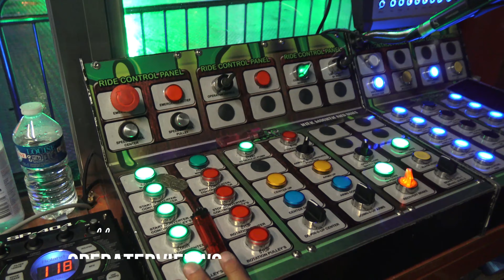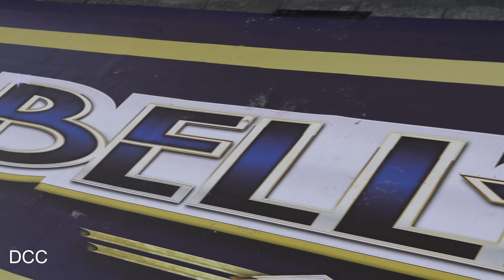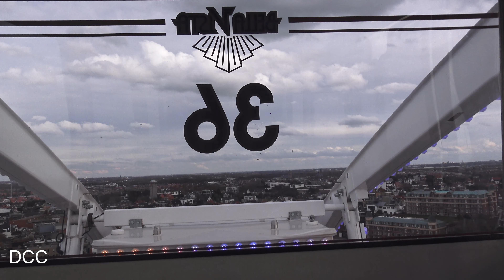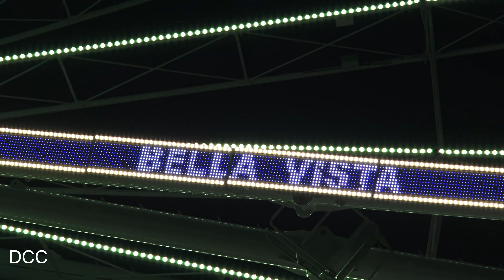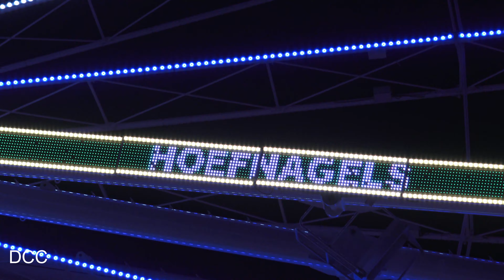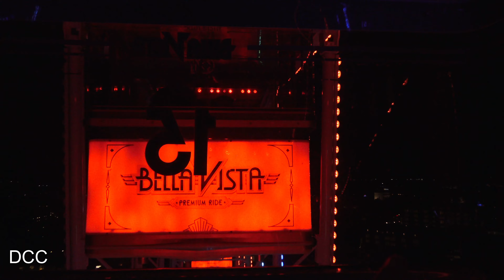Review Bella Vista Hoefnagels 2024 (Lambrink 50 M. Reuzenrad) 4K